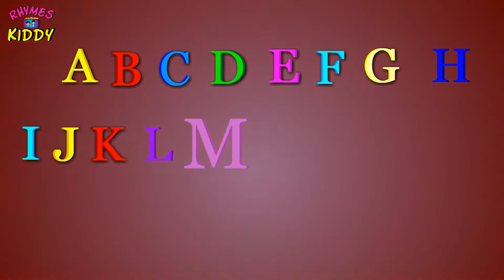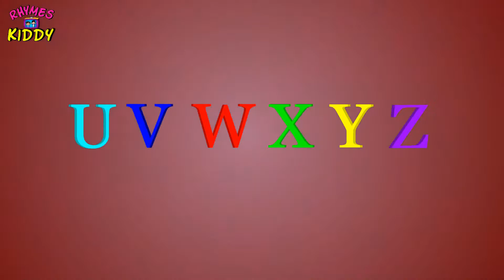ABCD Learning With Alphabets | Educational and Funny Nursery Rhymes For Kids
Hi children Please Watch our New Video Learn ABCD with ABCD Song